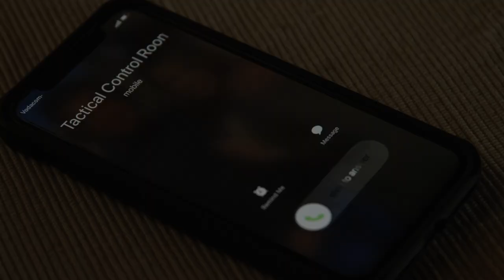Mia Official - Krimineel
Krimineel performed by Mia

Writer: Vaughan Gardiner
Production: Muse Studios

Video credits :
Production House: TA Group Media
Storyboard & Director:  Kenneth van Zyl
Production Manager: Nelize Barnard
DOP: Willem Viljoen SASC
Camera Operator: Johannes Schoutsen
Editor: Willem Viljoen SASC
Make Up & Hair Stylist: Zyneldi O' Reilly

Special thanks to:
Bidvest McCarthy Volkswagen
Hill Manor Guesthouse
Mooirivier Beskerming
Food Studio
Ryan Katz
Heinrich Reichel
Nicole Joubert
Mary Hayes
Sunandi Reinders

Lyrics: Krimineel

Verse
Ek weet jy het die reg om stil te bly
Mar elke woord van jou vang my
Soos ‘n dwelm, hou jy aan
Jy Hou my vas, hou my so verslaaf
Mmmmm hou my so verslaaf
Ek kan nie lat gaan

Koor:
Jy is ‘n krimineel
Oor my rooi ligte gery
Soos ‘n kleptomaan my hart gesteel
Oor en oor vir my baklei
Deur die vensters van my siel gebreek
Oohhhhhhhh
Ek is jou gevangene
Jy voel reg mar so verkeerd
Als van jou is krimineel

Verse 2
Jy het die reg tot ‘n verhoor
Maar jy weet hoe om jouself daar uit te koop
Met die boeie waarmee jy my bind
Weet ek nie hoe om myself daaruit te vind.
Jys al waaraan ek dink

Bridge:
Breek los uit jou tronk se koue
Gryp my soen my maak my joune
Ek gee nou oor

Ek hardloop saam met jou die nag in
Sodat ons van vooraf saam begin

Soft chorus:
Jy het my gesteel